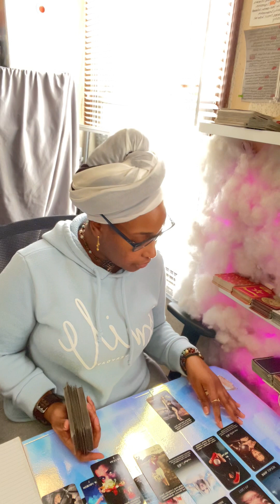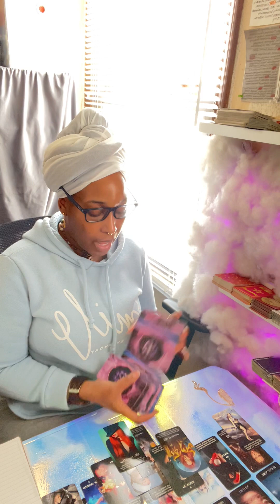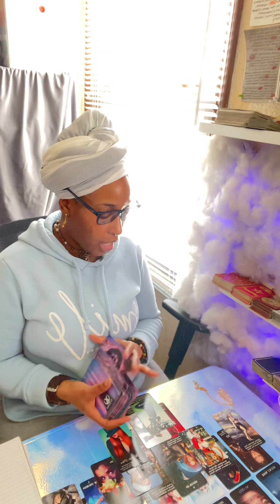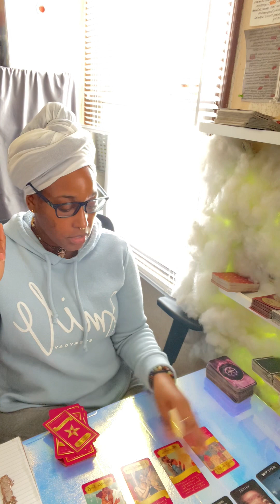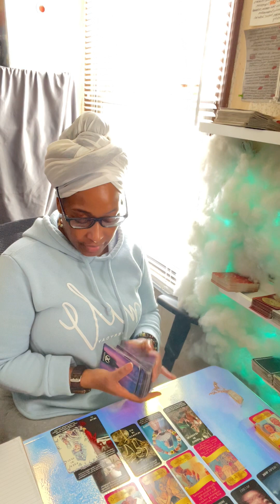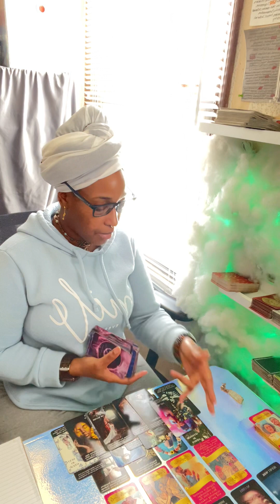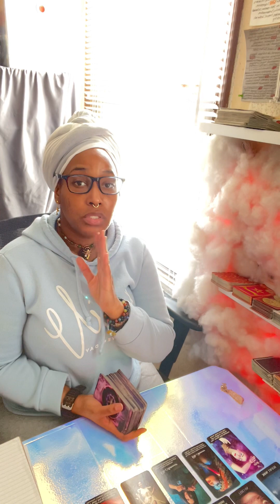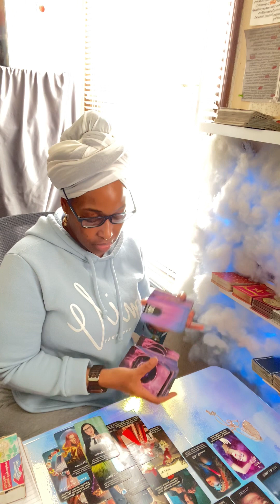Aries 🔥| #6 Hasn’t been working 🙄 MAYBE it’s time for a change 💆🏽‍♀️12:14 👈🏽angel#